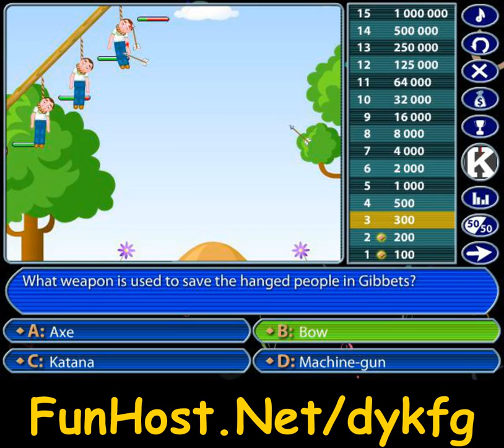Dykfg - Jogo vídeo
Você gosta de jogar jogos? E você sabe muito sobre eles? Você teste o conhecimento! Bata todos os 3 modos de jogo deste questionário e marcar vários milhões pontos. Existem 200 + perguntas de dificuldade diversos sobre 140 + jogos maravilhosos. Se você está inseguro, que você pode sempre use uma dica.Este jogo também é uma ótima maneira de descobrir sobre os jogos que você não tenha visto antes. O jogo está disponível em 8 línguas. Selecione a resposta correta para cada pergunta. Dicas de uso quando necessário. Joga este jogo no O jogo - www - Facebook - Twitter